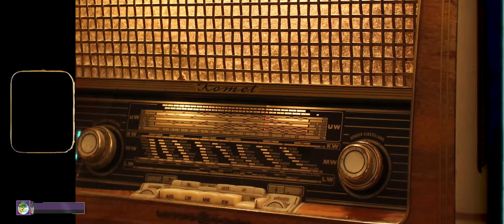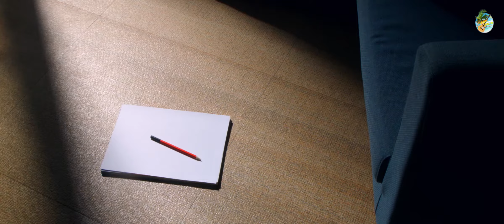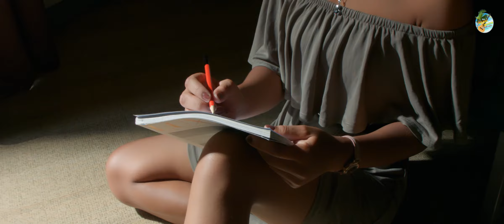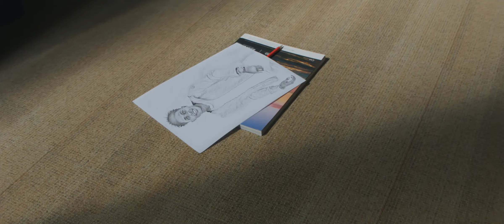Doscar - Ho anao | NOUVEAUTE CLIP GASY 2021 | TOP CLIP MUSIC COULEUR TROPICAL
Doscar  - Ho anao  | NOUVEAUTE CLIP GASY 2021
TOP CLIP MUSIC COULEUR TROPICAL